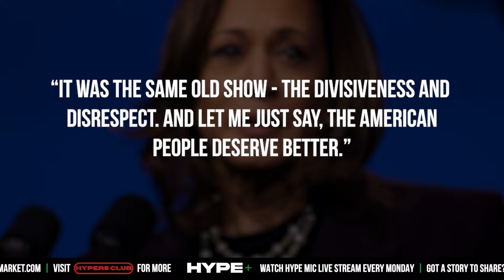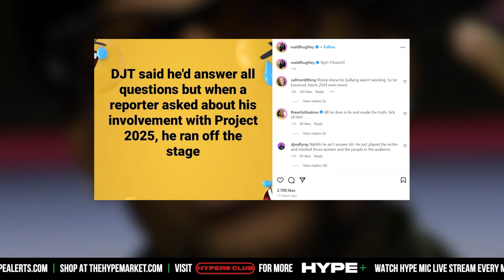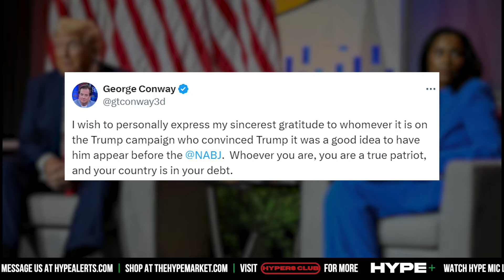'NABJ' Called Out For Inviting Donald Trump To Speak At Confrence - HP News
- Donald Trump would give the internet another moment to talk about after he speak at this years 'NABJ'. For some however, the The National Association Of Black Journalists should have never had Trump there as a guest. The moment Instagram: @ComedyHype & Twitter: @ComedyHype_